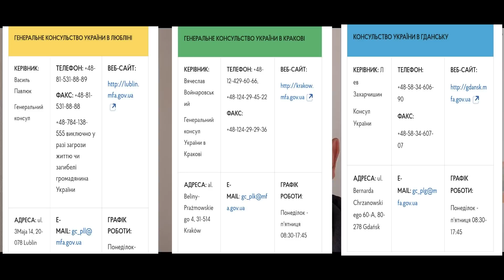Важливо Для Всіх Хто Їде в Польщу | Або Вже в Польщі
✅💲 ЯКЩО ВАМ ПОДОБАЮТЬСЯ ВІДЕО, ПІДТРИМАЙТЕ ЦЕЙ КАНАЛ і АВТОРА:
- на картку:

ПРИЄДНУЙТЕСЬ:

Саша Матвеєв

💲💲💲Безкоштовні грошові перекази з Польщі та інших країн Європи в Україну